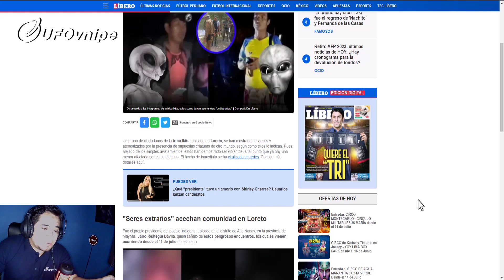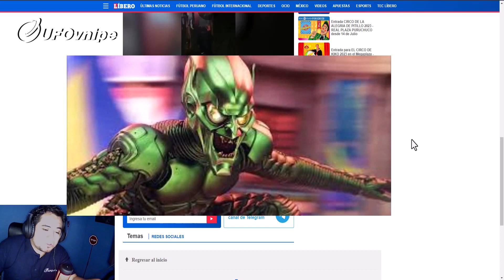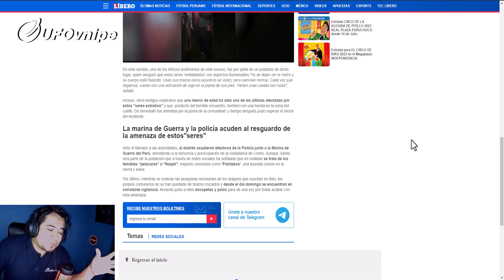Extraterrestres atacan a tribu en la selva de Perú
Extraterrestres atacan a tribu en la selva de Perú , Impresionantes testimonios de los mismos protagonistas de este caso como si fuera de ficción pero es real, acompáñanos.